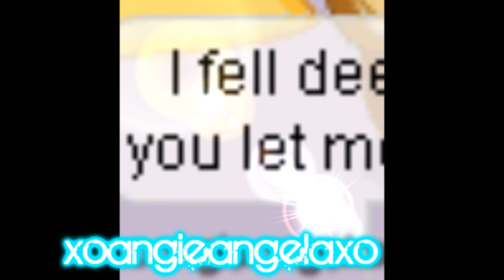Part Of Me Collab [[PART 4]] For My Collab OuO.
For My Collab :D